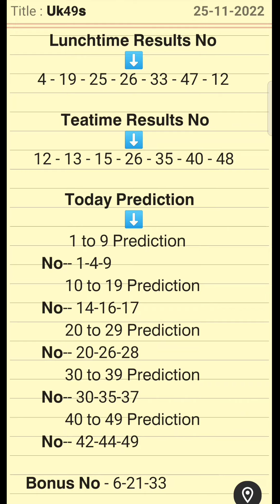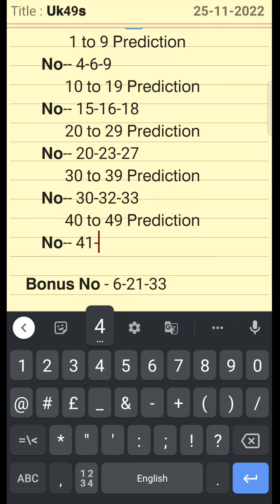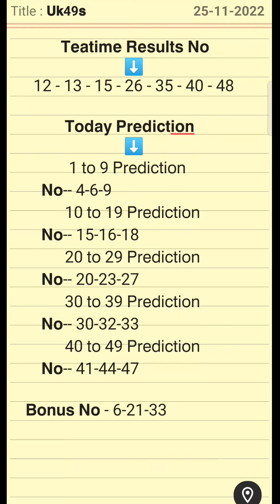The secrets of Uk49s Lunchtime and Teatime prediction for November 25 2022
Uk49s Lunchtime Prediction For 25 November 2022
Uk49s Teatime prediction for today
Uk 49s Lunchtime prediction
Uk49s Teatime prediction
Daily Uk49s lunchtime prediction